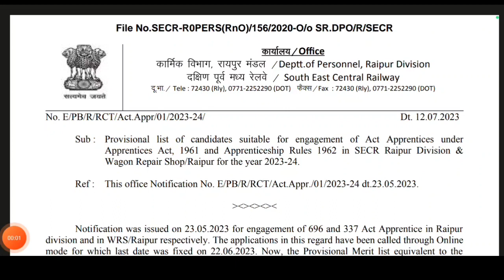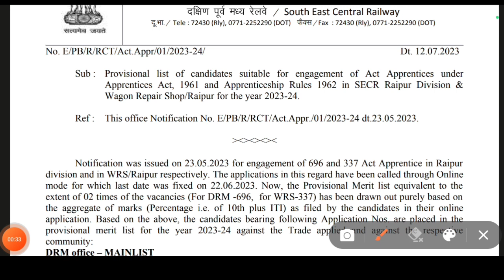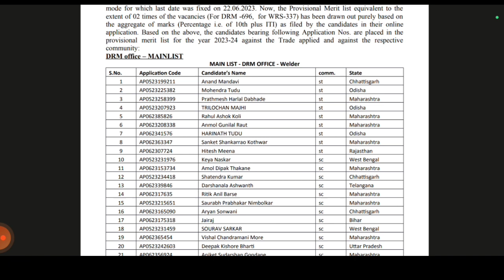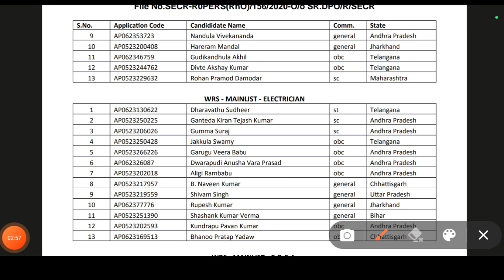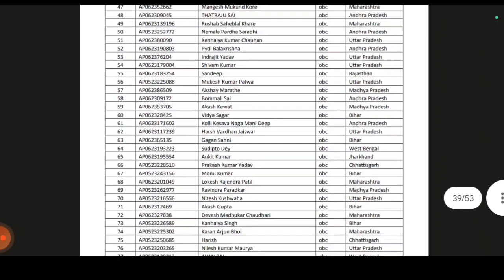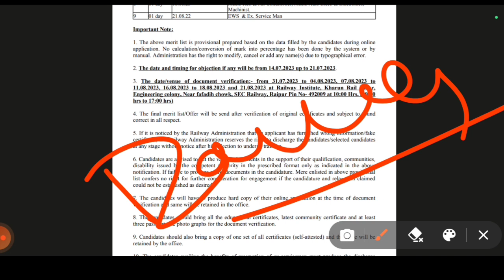आ गई SECR Raipur Apprentice Merit List 2023 🥳🥳 - Raipur Apprenticeship Merit List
नमस्कार दोस्तों..
अगर आपने SECR Raipur apprentice Vacancy 2023 में Form भरा है तो इस विडियो को जरुर देखियें , आज के इस video में , मै आपको बताऊंगा कि SECR Raipur apprentice Merit List के बारे में, कि आपको Document Verification के लिए कहां और आप कैसे Raipur apprenticeship merit list 2023, download कर सकते है ?

Aaj ki is Video me maine Compare kiya hai, SECR Raipur Apprentice Merit List ke baare me jaanenge or Raipur apprenticeship merit list 2023 .

So, Watch this to till end